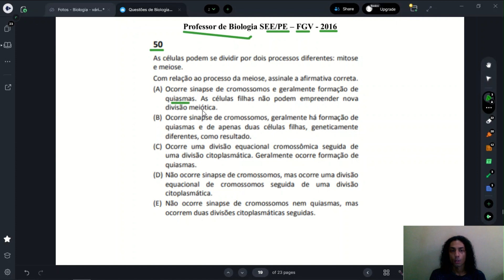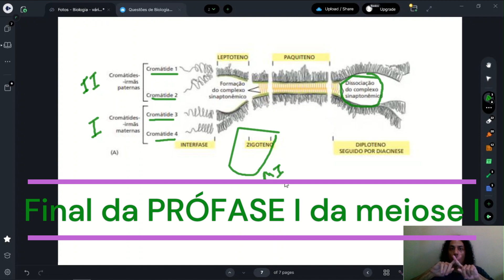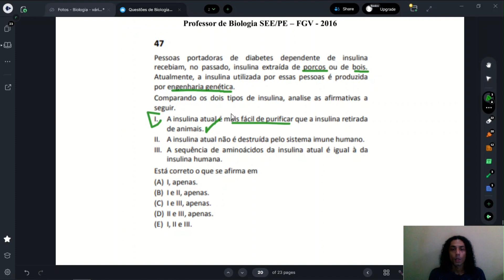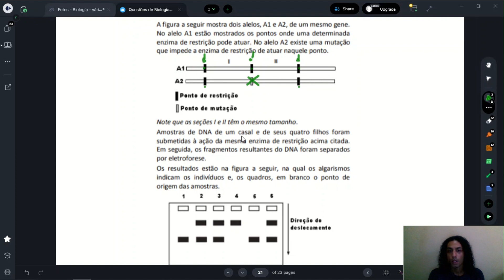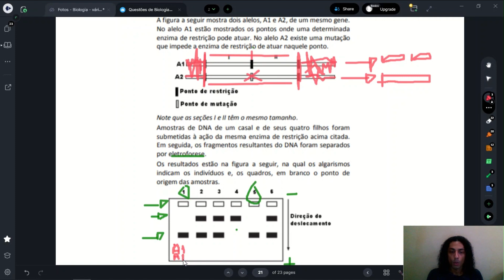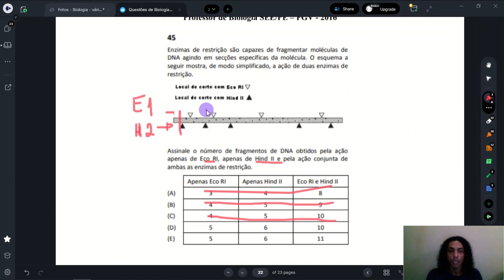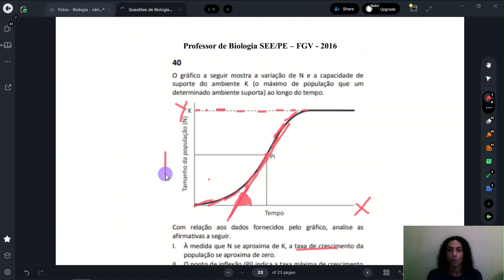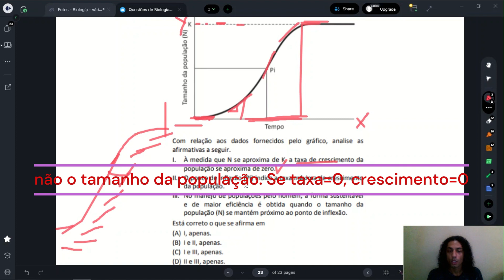Professor de Biologia - SEE/PE - 2016 - Correção Comentada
Correção comentada de algumas questões da prova para professor de Biologia da SEE/PE do ano de 2016.
0:00 Biologia Celular: meiose
9:20 Biotecnologia: insulina recombinante
13:20 Genética: RFLP
22:50 Biotecnologia: enzimas de restrição
25:39 Ecologia: crescimento populacional